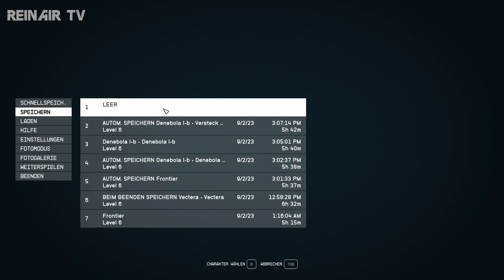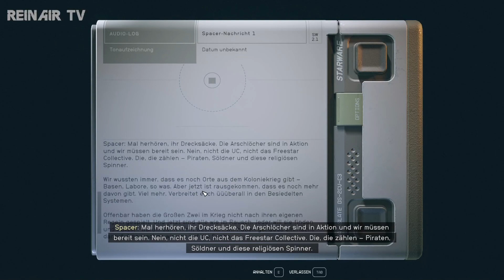STARFIELD 👨🏻‍🚀 009: Geheimer Außenposten | Let´s Play Deutsch/German | ReinAir TV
Starfield 👨🏻‍🚀  009 (PC): Geheimer Außenposten | Let´s Play Deutsch/German | ReinAir TV

👨🏻‍🚀VIDEOBESCHREIBUNG 👨🏻‍🚀

Hallo und Herzlich Willkommen zu Starfield 👨🏻‍🚀.

Starfield 👨🏻‍🚀 ist ein Action-Rollenspiel von dem US-amerikanischen Entwicklerstudio Bethesda Game Studios für Microsoft Windows und Xbox Series. Nach Vorstellung des Publishers Bethesda Softworks stellt Starfield den Beginn eines neuen Franchise neben The Elder Scrolls und Fallout dar.

Game-Titel: Starfield 👨🏻‍🚀
Game-Genre: Open-World-Spiel, Shooter-Spiel, Action-Rollenspiel, Action-Adventure, Nichtlineares Gameplay
Game-Entwickler: Bethesda Game Studios
Game-Herausgeber:  Bethesda Game Studios

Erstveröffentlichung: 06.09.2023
Version: PC, Xbox Series, Xbox One

Kommentare, Wünsche, Anregungen rund um Starfield 👨🏻‍🚀 sind gewünscht. Gerne auch Kritik, aber bitte höfflich und sachlich bleiben. Schreibt alles einfach in die Kommentare und ich werde darauf eingehen. VERSPROCHEN.

👨🏻‍🚀 Starfield 👨🏻‍🚀
Open-World-Spiel, Shooter-Spiel und Action-Rollenspiel von Bethesda Game Studios, was im All spielt.